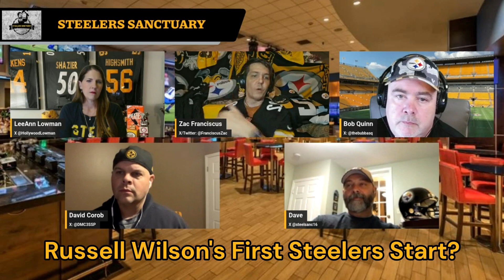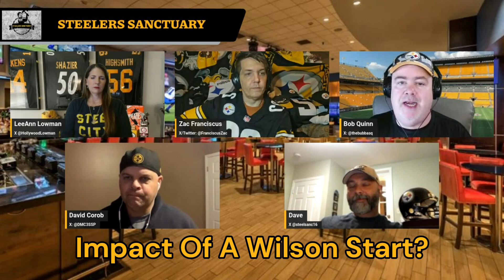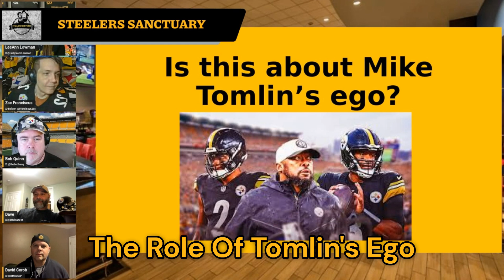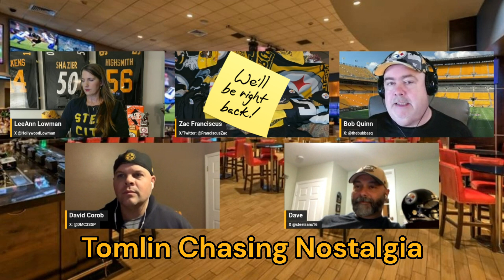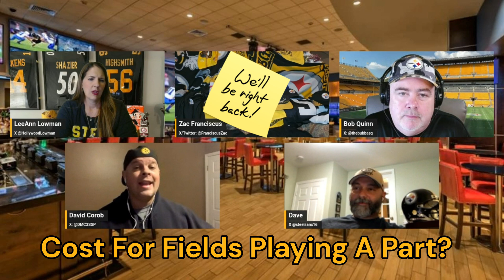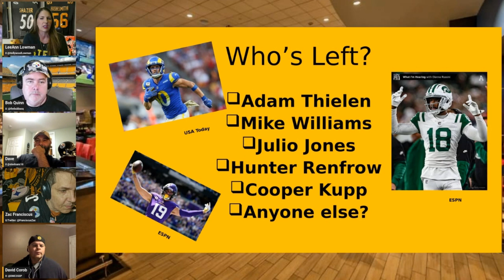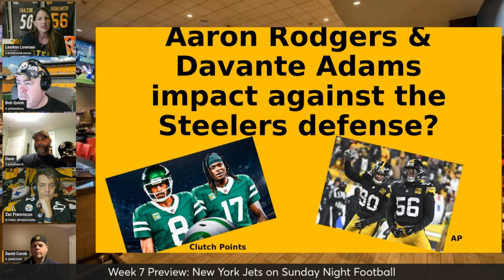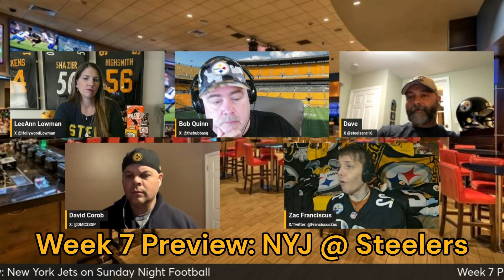Steelers Sanctuary Episode 37 - 2024 Steelers Week 7 Preview: NYJ on SNF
The Steelers Sanctuary crew looks ahead to the primetime home game against the New York Jets and what a Russell Wilson start could look like. From more WR talk to why a QB change would happen at all, we get you ready for Week 7 with all the black and gold updates!